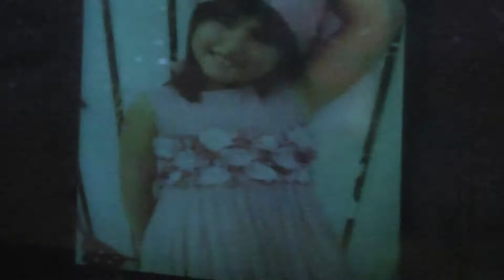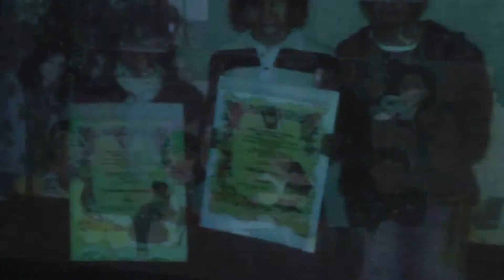2ªPTE., PRESENTACION INFANTIL 1.12.2013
2ª Parte de la Presentación Infantil de la Falla Mtro.Serrano de Paiporta celebrado en el Auditorio de Paiporta el 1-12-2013